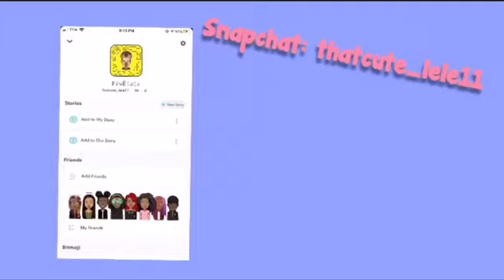Rating sis SHEIN outfits 1-10